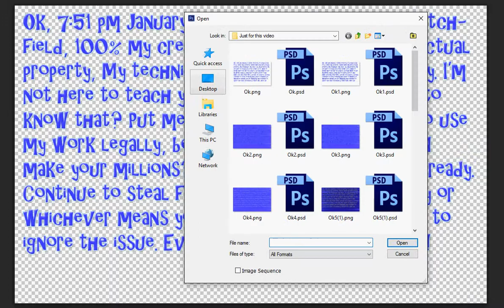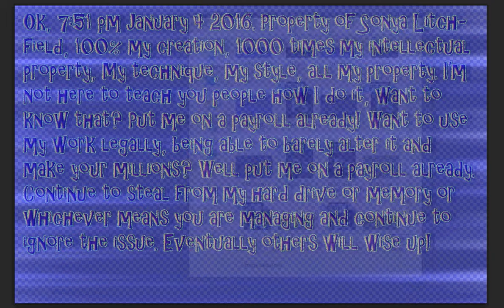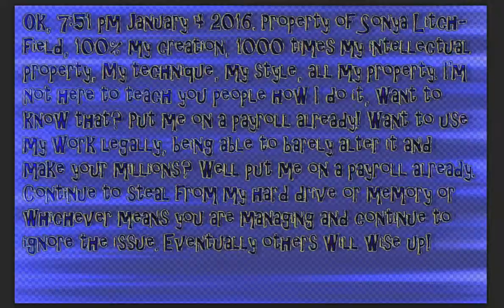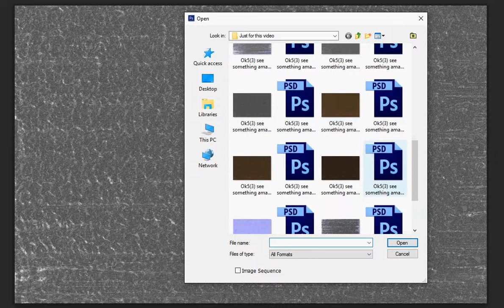seriously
you think not even one little bit of that won't end up anywhere tomorrow? if that 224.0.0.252 and all is you watching me? please watch all that outbound traffic, something is seriously wrong place face it. Ha ha.. On a system like mine, I tend to frequently get a being saved in the background message from photoshop.. Maybe someone will look at where it's being saved? No excuse for this message constantly.